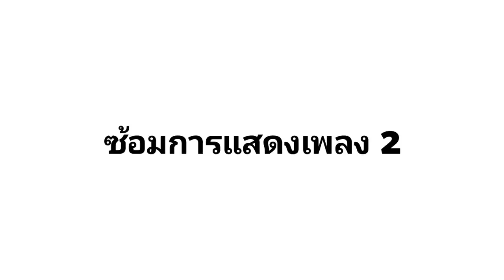ซ้อมการแสดงเพลง 2